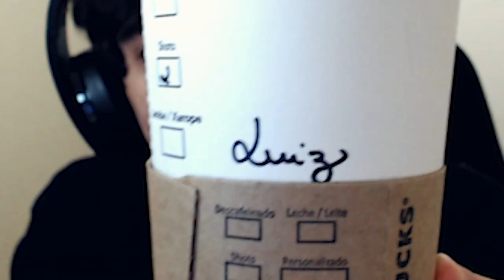🥊 BATALHA FINAL: LGGJ vs EIMINE / Minecraft UFC: Medieval Ep.15 FINAL